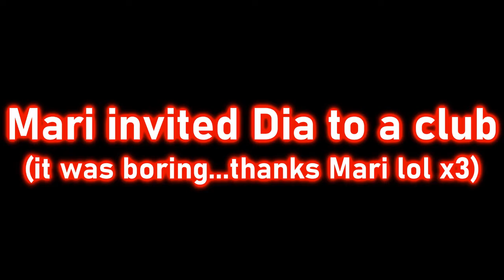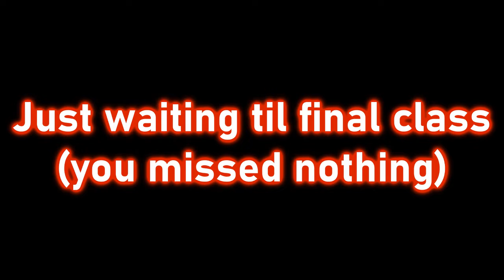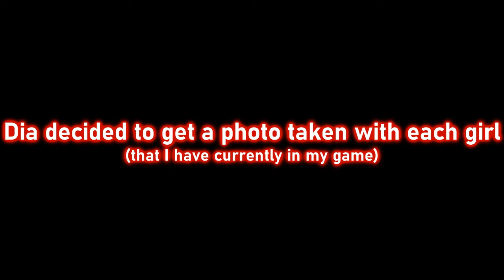Graduation Time 🎓 | The Sims 4: University [P6] [FINAL]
Welcome to my let's play of The Sims 4: Discover University! Dia finally finished university (after struggling for so long) & she's now celebrating with the Aqours girls! (at least with the members that are currently in my game)
💎 Developer | Maxis
💎 Genre | Life Simulation